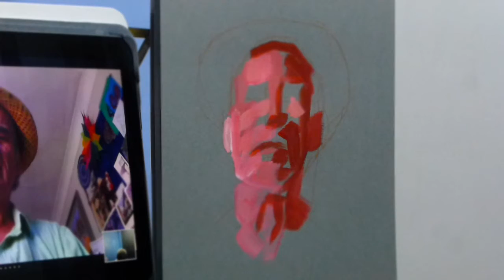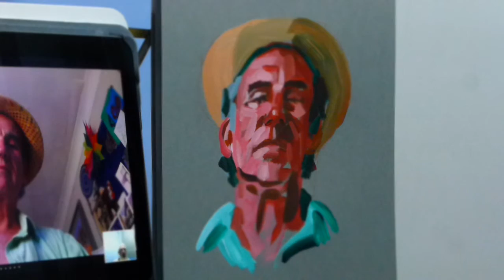15 minute acrylic portrait painting via Zoom, of John Pipal in a hat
Timelapse of a 15 minute acrylic portrait painting of a live sitter, via webcam, you can just see him on the screen on the tablet on the left.